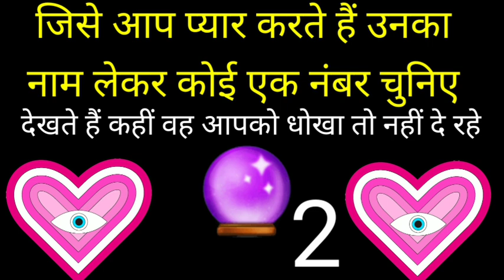जिस सेआप प्यार करते हैं उनका नाम लेकर कोई एक नंबर चुनो देखते हैं वह आपको धोखा तो नहीं दे रहे